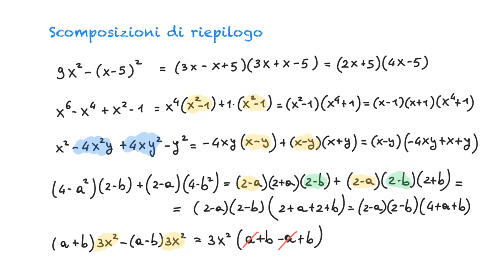Scomposizioni - ripasso 3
Esempi di riepilogo sulle scomposizioni.

NB: video adatto per il ripasso generale delle scomposizioni dove si suppone di avere già delle basi sull'argomento